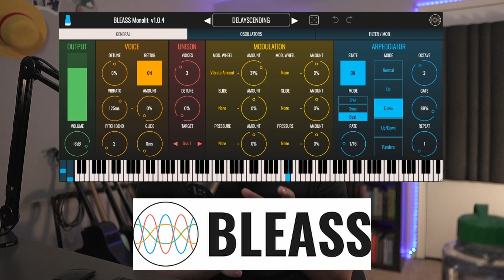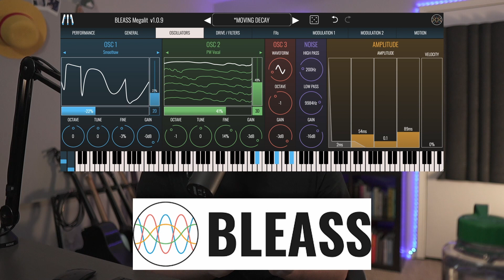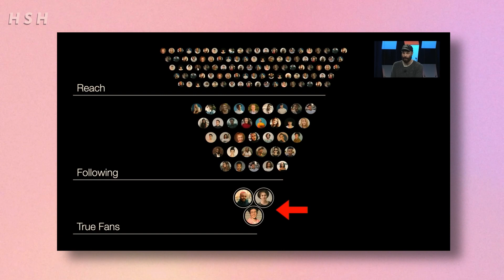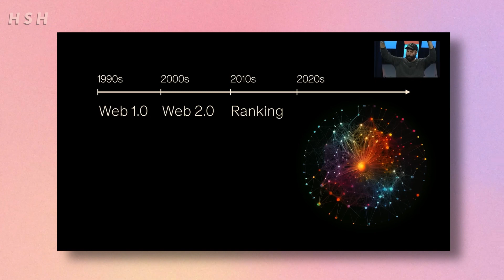The New Music Industry and Building Tight Communities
🟪 Join us in the conversation!

📣  This week the guys talk about the @Jackconte talk at the 2024 @SXSW event this year.  He had some interesting thoughts on the future of the creator/fan industry that we can directly apply to musicians and producers!  They also talk about the correlation in a similar conversation between @aliabdaal and @jay on the podcast @DeepDivewithAliAbdaal on the growing trend of community based cohorts and education in the online space!

Chapters:
0:00 - Intro

Welcome to the Home Studio Hangout!
Where we explore what it's like building, running, and working out of a home studio with Andrew Simmons, Josh Matotek, and a bunch of guests from different aspects of the music industry.
We want to help everyone create amazing music, learn from others, and grow together!
Whether you are just starting out or you have some experience under your belt, these episodes are gonna give you a bunch of great insight into different aspects of the music and audio industry.

Join Us On TikTok: @studiohangout